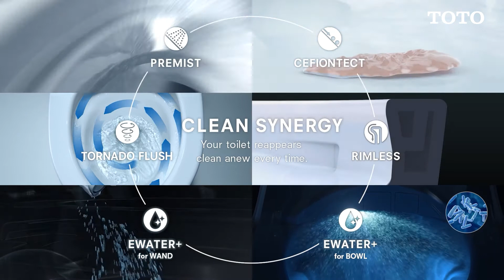โถสุขภัณฑ์ พร้อมฝารองนั่งอัตโนมัติ WASHLET (TCF6041TH) | TOTO Thailand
โถสุขภัณฑ์ พร้อมฝารองนั่งอัตโนมัติ WASHLET (TCF6041TH)

✅ เลือกวิธีการฉีดชำระได้ทั้งด้านหน้า, ด้านหลัง
✅ ก้านฉีดชำระสามารถเคลื่อนไหวขึ้น-ลง เพื่อการทำความสะอาดที่หมดจด
✅ สามารถปรับความแรงของน้ำในการฉีดชำระได้ ได้ถึง 5 ระดับ
✅ สามารถปรับอุณหภูมิของน้ำในการฉีดชำระได้
✅ HEATED SEAT - ฝารองนั่ง สามารถปรับอุณหภูมิได้ มอบความอุ่นสบายในทุกครั้งที่ใช้งาน
✅ DEODORIZER - ระบบกำจัดกลิ่นภายในโถสุขภัณฑ์ทำงานอัตโนมัติในระหว่างการใช้งานทุกครั้ง หมดกังวลเรื่องกลิ่นไม่พึงประสงค์
✅ สามารถควบคุมฟังก์ชันต่างๆ ได้อย่างง่ายดายด้วยแผงควบคุมด้านข้าง
✅ CEFIONTECT - การเคลือบพื้นผิวของสุขภัณฑ์ให้มีความเรียบลื่น ลดการเกาะติดของคราบสกปรก
✅ TORNADO FLUSH - ระบบชำระล้างทำความสะอาดด้านในโถสุขภัณฑ์หมดจดรอบทิศทาง 360 องศา แม้ใช้น้ำในปริมาณน้อย ช่วยประหยัดน้ำ
✅ RIMLESS - โถสุขภัณฑ์แบบขอบโถไร้ขอบ ทำให้คราบสกปรกเกาะติดยากและง่ายต่อการทำความสะอาด

📌 ร้านตัวแทนจำหน่ายทั่วประเทศ